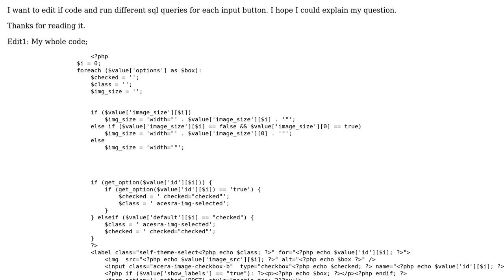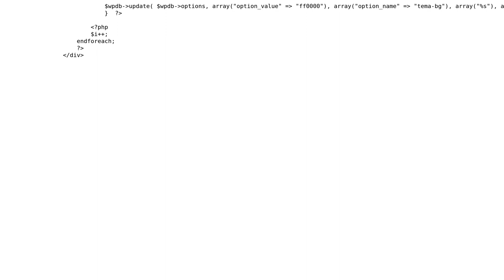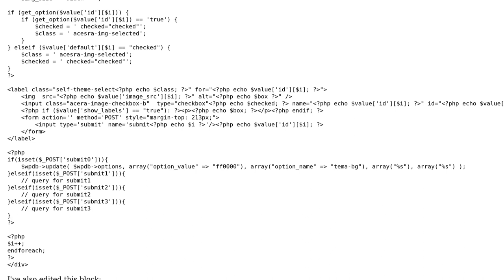Different sql query for each input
With thanks & praise to God, and with thanks to the many people who have made this project possible! | Content (except music & images) licensed under CC BY-SA | Music | Images & others | With thanks to user Tim S. user fatihsolhan and the Stack Exchange Network Trademarks are property of their respective owners. You are responsible for your own actions.